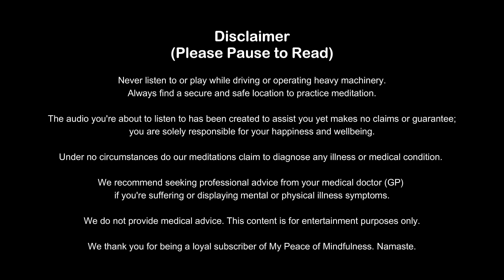10-Minute Guided Meditation: Morning Bliss & Gratitude 🌤️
Start your morning with an original 10-minute guided morning meditation; you'll enjoy total bliss, gratitude, and loving abundance today. Show gratitude for the endless possibilities today brings you. Ignite your spirit and open your heart to positive energy today. Embrace this morning, speak your manifestations into existence, and enjoy an abundant day.